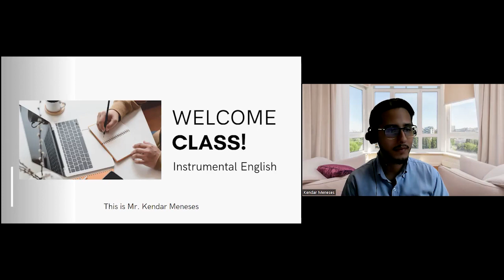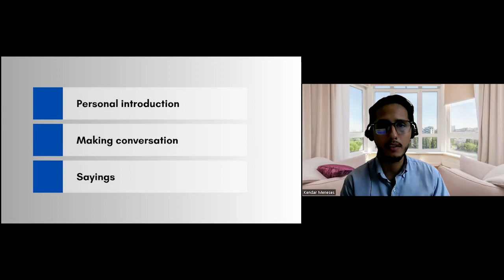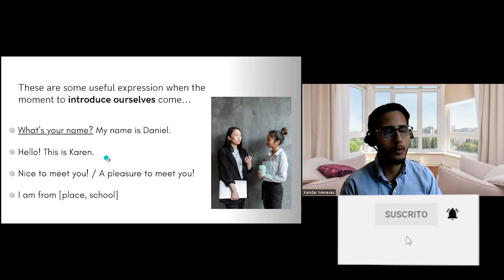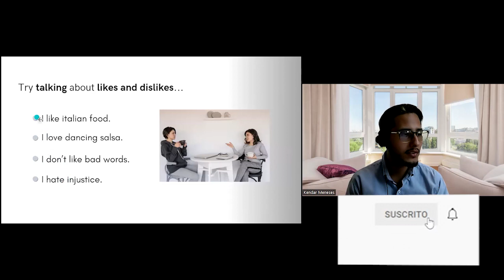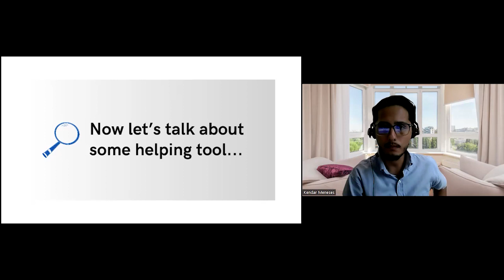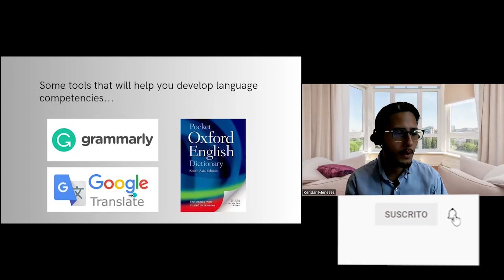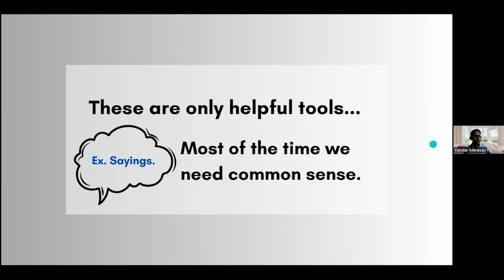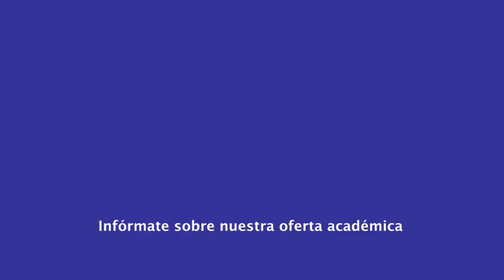|Postgrado| Maestrías - Inglés Instrumental Nivel I - Lcdo. Kendar Meneses